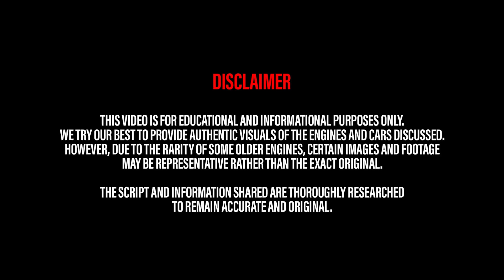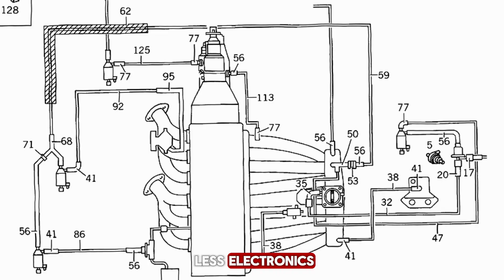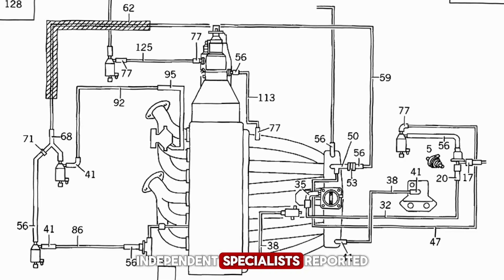The Shocking Truth Behind Mercedes M104 Engine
Discover The Shocking Truth Behind Mercedes’ M104 Engine — the legendary inline-six that redefined performance and reliability in the 90s. From its engineering brilliance to the hidden issues Mercedes never wanted you to know, this deep dive uncovers everything about the M104 engine. Whether you’re a car enthusiast, mechanic, or classic Mercedes fan, this video reveals the secrets, strengths, and surprising flaws of one of Mercedes’ most talked-about engines.

👉 Don’t miss the full story — watch now and learn why the Mercedes M104 engine is both admired and controversial.